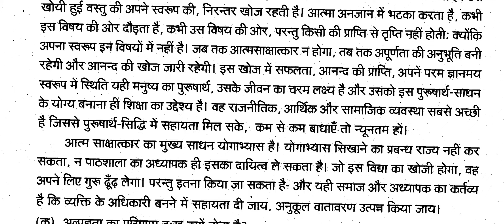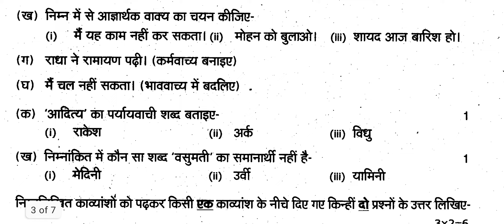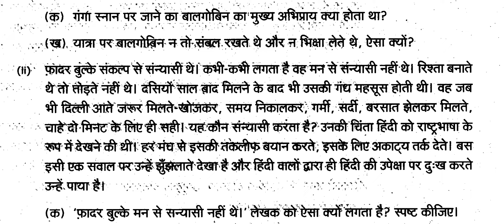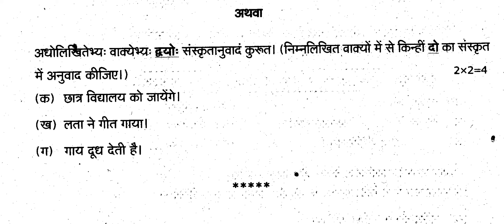Uttarakhand Board 10th Hindi Paper 2019 | UBSE Board Hindi 2019 Paper | UK Board Hindi 2019